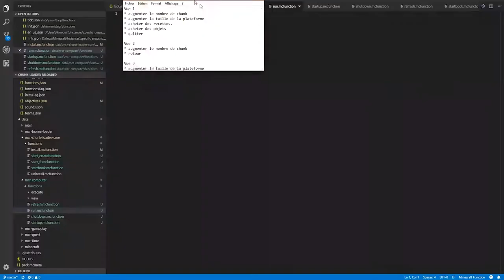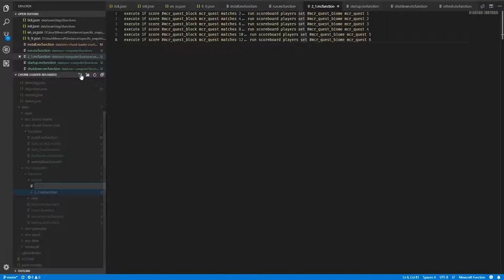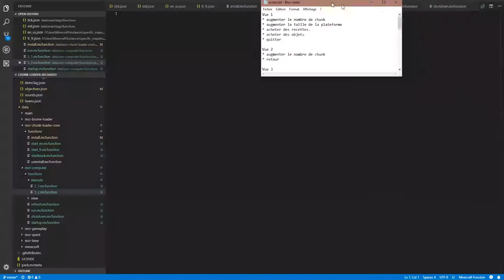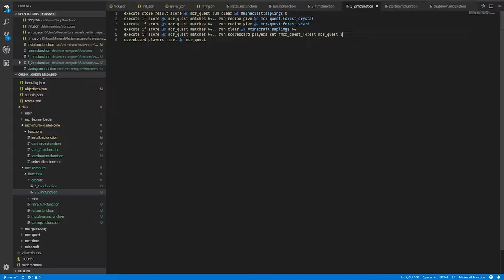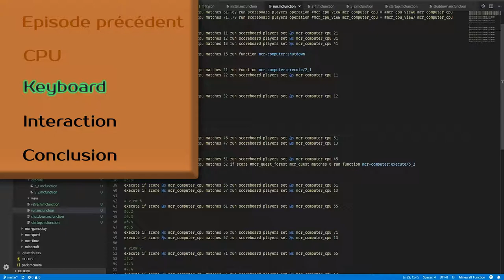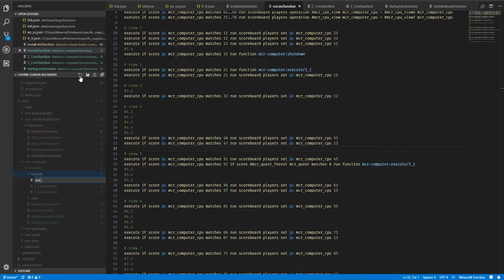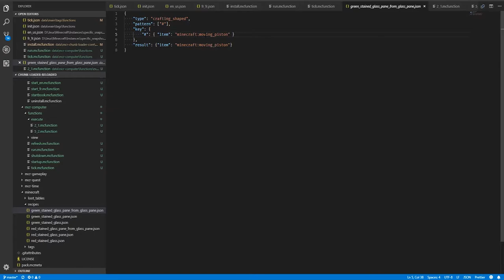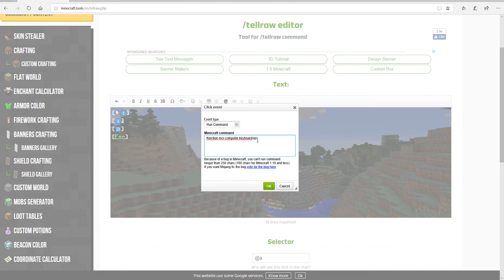[MINECRAFT TUTO FR] Minecraft Map Making #7.1 : Computer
Après quelques maps aventures de terminés, on passe de l'autre côté du miroir.

Dans cette série de vidéo, nous allons nous atteler à créer une map reprenant le concept de Chunk Loader, mais en plus moderne, plus grand et avec plus de fonctionnalités.

Nous nous attaquons maintenant à un gros morceau : l'ordinateur permettant au joueur d'intéragir avec l'environnement